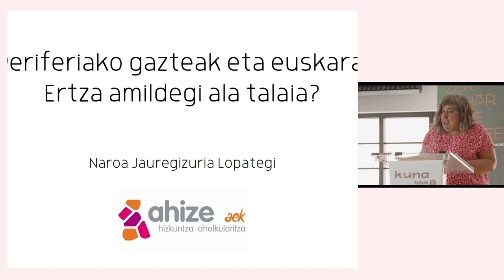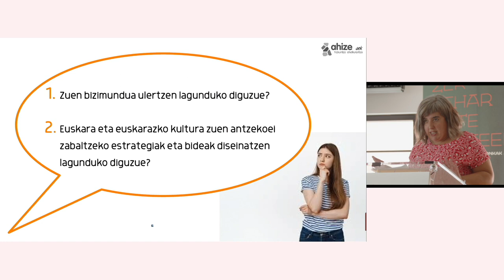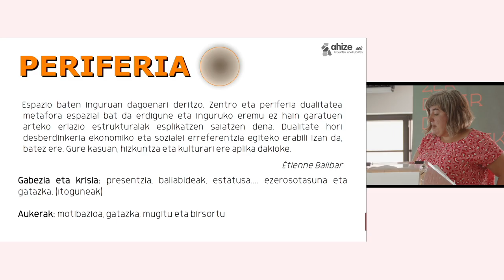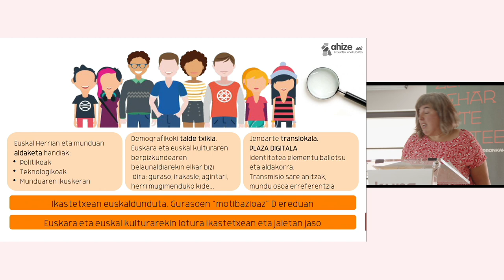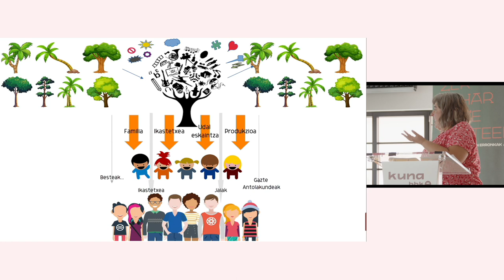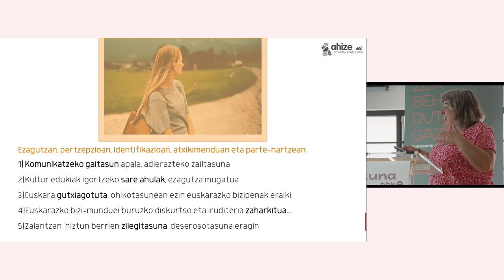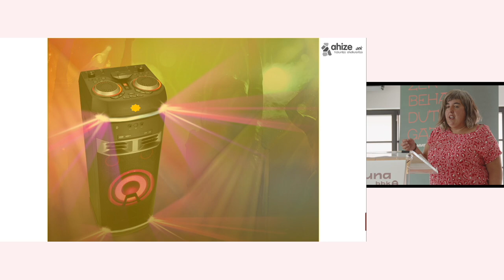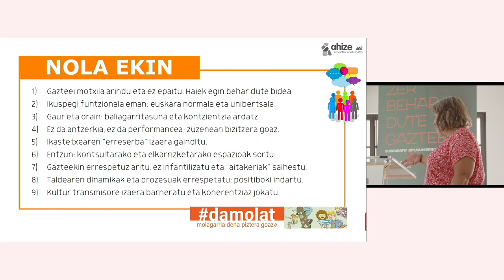Periferiako gazteak eta euskara. Ertza amildegi ala talaia? – Naroa Jauregizuria Lopategi AHIZE-AEK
HITZALDIA | Periferiako gazteak eta euskara. Ertza amildegi ala talaia?

Bilbo Handiko (Uribekosta, Bilbo eta Ezkerraldeko) 15-18 urte bitarteko gazteek euskara eta euskal kulturarekin zein harreman duten ezagutzen saiatu dira, ikastetxeen testuinguruan. Zuzenean eurei galdetu diete eta ondorioak ere eurekin kontrastatu dituzte. Esku-hartze horietatik euskara eta euskarazko kulturaren transmisioan eta arti-kulazioan lagun dezaketen hainbat jarraibide identifikatu dituzte. Azpimarratu behar da, gazte hauek borondatez parte hartu dutela, ikasgelaka egin dituzte esku-hartzeak eta horri esker oso ikuspegi anitza eta interesgarria jaso dute. Proiektu honetan oinarrituta euskara eta euskararen periferia terminoa definitu dute: gabezia eta gatazkarekin lotuta, baina aldi berean eraldaketarako eta berrartikulaziorako auke-ra eta bultzada izan daitekeena.

NAROA JAUREGIZURIA LOPATEGI. Ikasketaz soziologoa da, eta egun hizkuntza-kudeaketa aholkularia da AHIZEn, AEKren hizkuntza-aholkularitza zerbitzuan. Berdintasun- eta  garapen-politiketan, erakundeetako komunikazioan eta kultura transmisioan aditua eta aritua ere bada. 2013tik nazio-markagintzarekin eta kultura-transmisioarekin lotutako ikerketa, lan eta proiektuak egin ditu hainbat erakunde eta eragilerekin elkarlanean. 2017tik, 'Euskara. Kultura. Transmisioa. Ertzetatik ikerketa eta esku-hartzea' garatzen eta zuzentzen dabil.